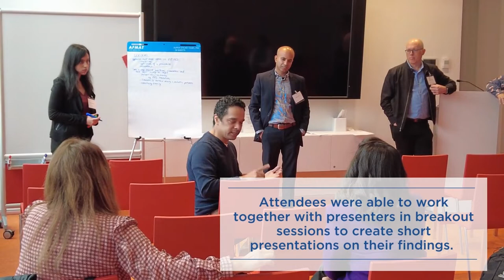2022 Helene Fuld Health Trust Innovations in Simulation Summit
Leading experts on how to launch and maintain medical education programs using extended reality (XR) and measure their effectiveness shared their insights at the 2022 Helene Fuld Health Trust Innovations in Simulation Summit, “Building a Sustainable Extended Reality Program in Academia,” held on November 11 at The Forum at Columbia University.

The event included plenary and breakout sessions with guests from the University of Michigan School of Nursing, Yale School of Medicine, and Case Western Reserve University School of Medicine; a Columbia XR Showcase; a vendor showcase with HP, Lumeto, SimX, and Oxford Medical Simulation; and a networking reception.